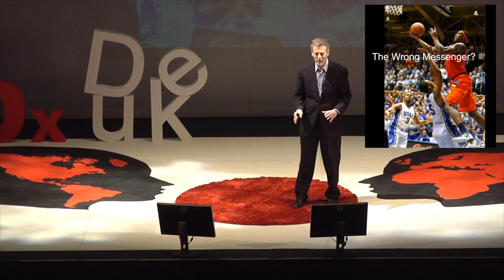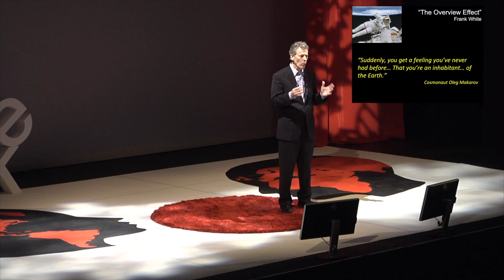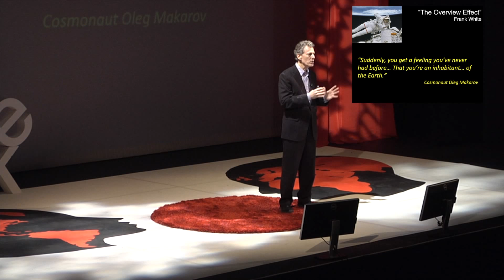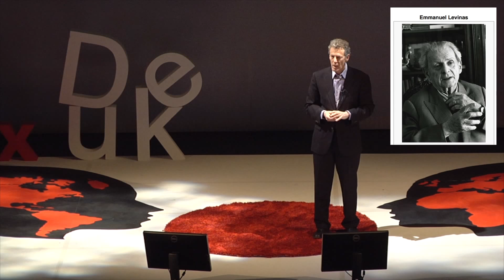Are artists the ultimate environmentalists? | Dr. Bill Chameides | TEDxDuke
This talk was given at a local TEDx event, produced independently of the TED Conferences. What is it about art that transports, astonishes, inspires? Its power to move us is almost as remarkable as the work itself. Every day, the images, sounds, and smells of the world literally assail our senses. Yet we often go about our lives consumed by day-to-day struggles and routines, oblivious to the marvels that abound. But then an artist comes along and interprets this very same world — through images, music, a story, a performance — and suddenly we are moved. Engaged. Emotionally connected to the planet and often committed to its protection.

Bill is an atmospheric scientist whose honors include election to the National Academy of Sciences. With an abiding interest in the arts and more specifically in the role of the arts in connecting people to the environment he challenges us all to access the artist within to propagate an ethic of planetary stewardship.